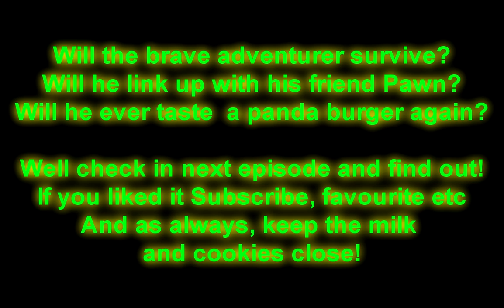DayZ Nalle Adventure Part 2 (commentary)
Part 2 of my DayZ adventure series.  Me and Candrin tries to link up with Pawn, disaster struck  though.

Im know as Nalle (or Teddy in English) in our gaming community so to personalize the video a bit i named it after me. just awesome.